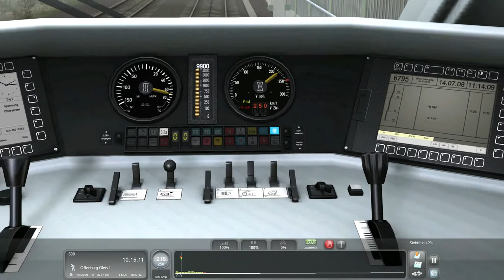ICE 2 Karlsruhe- Offenburg ( TS 22 )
In diesem kurzen Szenario fahren wir einen ICE 2 nonstopp von Karlsruhe HBF nach Offenburg..

Es ist neblig und der Zeitplan eng..

Viel Spass..